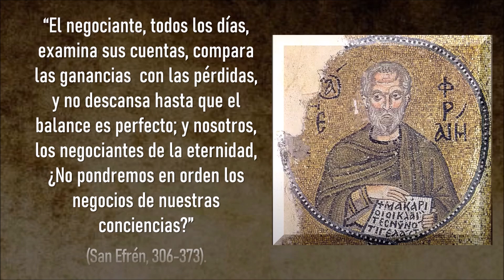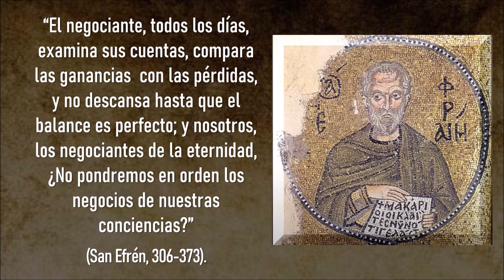San Efrén y el valle de los muertos... – Caminando con los Santos...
“Caminando con los Santos...” es la nueva serie presentada por el Padre Dartagnan de Oliveira, de los Heraldos del Evangelio.
La serie traerá hechos de la vida de los Santos, para auxiliarnos en la caminada de nuestras vidas.

Canto Gregoriano en Latín/Español: “AVE VIRGO GLORIÓSA”

Ave, Virgo gloriósa, plus obrýzo pretiósa fragrans super lília!
Ave, Virgen gloriosa, más preciosa que el oro puro, ¡cuya fragancia supera a la del lirio!